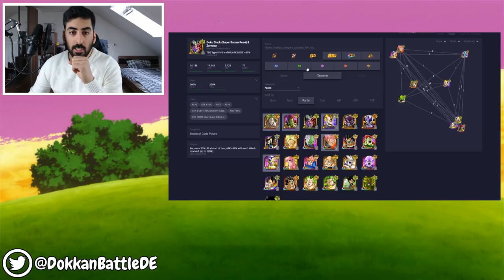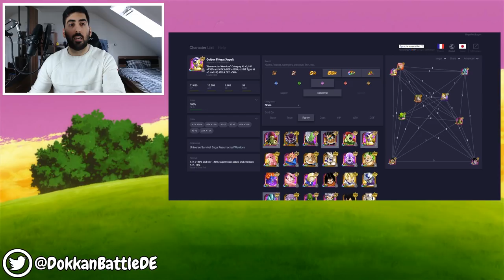DIE BESTEN WORLD TOURNAMENT TEAMS - GLOBAL WT TEAM BUILDING GUIDE! DBZ Dokkan Battle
Im heutigen Guide schauen wir uns die besten World Tournament Teams für das globale Dokkan Battle an!